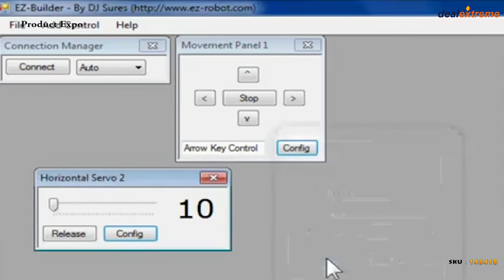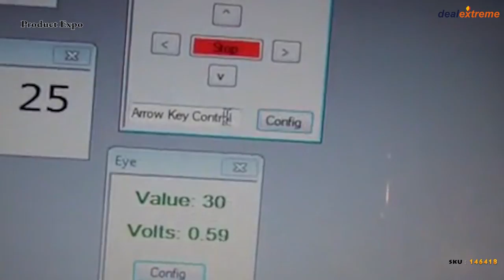Arduino Compatible Bluetooth Controlled Robot Car Kits - DealExtreme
Note:
 The car will be shipped disassembled
Quantity 1
Color Yellow + Black
Material PCB
Features Allows build it and program it easily with tons of published free codes
Application Great robot car assembly kit for Arduino lovers
Other Remote control range: 10 meters